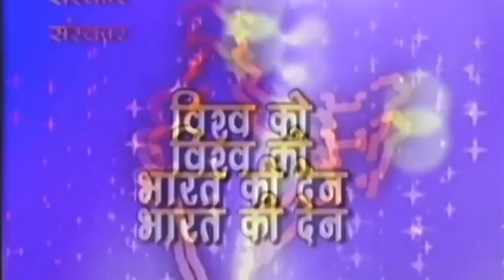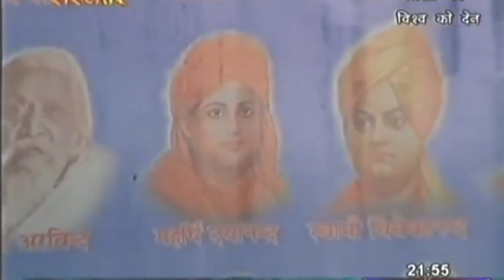भारत की दुनिया को देन | Rajiv Dixit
India's gift to the world.